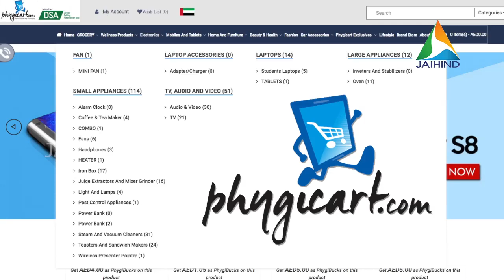Phygicart Adds More products to its Kart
​Brand Ambassadors Amitabh Bachchan & Sania Mizra to launch Nutricharge in Dubai